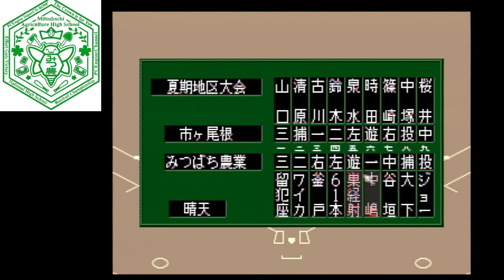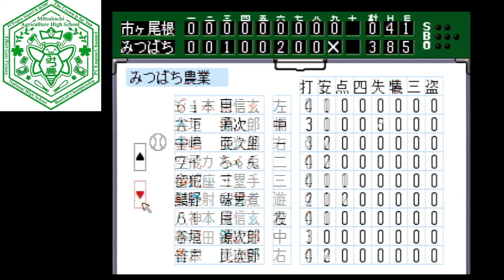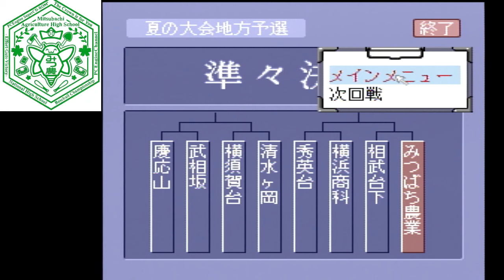PCエンジン版 栄冠は君に 高校野球全国大会【みつばち農業編 162枠目】